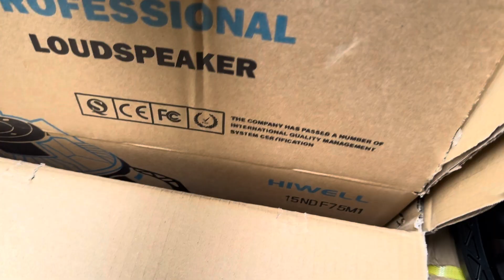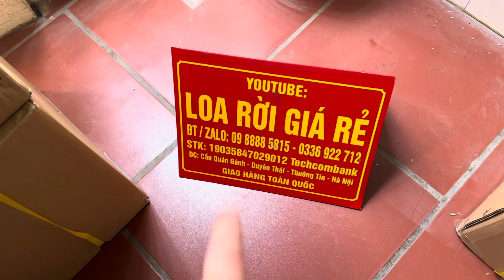Loa Bass 40 Neo Hiwell, XiLy, Sự Kiện Vẫn Được Nhiều Bác Khách Lựa Chọn, Giá Êm, Zalo 0988885815